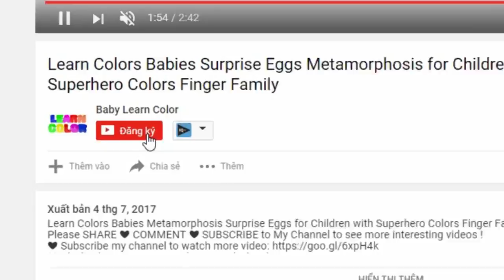Learn Colors for Kids with Surprise eggs Cleaner & Fan Nursery Rhymes for Children YouTube